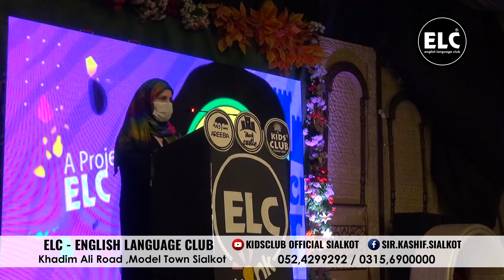Student Discussion 26 Aug 8